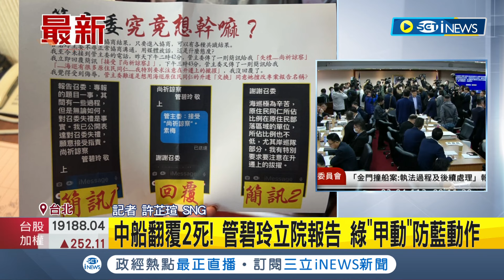不讓現代吳三桂得逞! 管碧玲拒"金門撞船案"命題 民進黨團"甲動"備戰 不滿管碧玲擅自修改"撞船"一詞 藍嗆:應向國會道歉│【台灣要聞】20240304│三立iNEWS